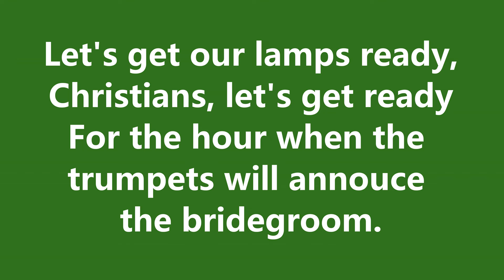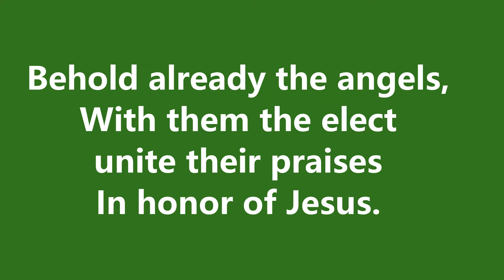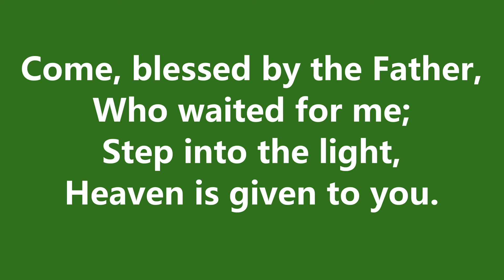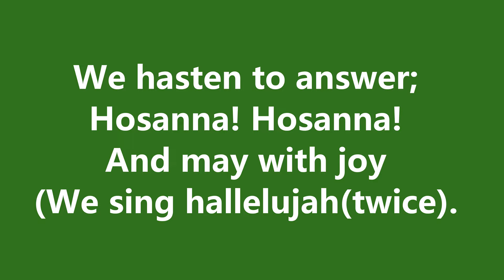Hymnes et louange - voix—Tenons nos lampes prête #120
1
Tenons nos lampes prêtes,
Chrétiens, préparons-nous.
Pour l’heure où les trompettes
Annonceront l’Époux.

Refrain
Qu’à répondre on s’empresse,
Hosanna! Hosanna!
Et qu’avec allégresse
On chante Alléluia (bis)

2
Voici déjà les anges,
Avec eux les élus
Unissent leurs louanges
En l’honneur de Jésus.

3
Voici Jésus lui-même,
Puissant, victorieux!
De son pur diadème
L’éclat remplit les cieux.

4
Venez, bénis du Père,
Qui m’avez atttendu;
Entrez dans la lumière,
Le ciel vous est rendu.